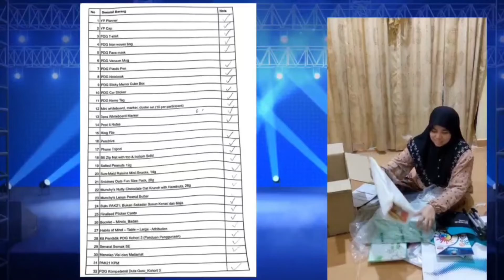UNBOXING HADIAH PROGRAM DUTA GURU (PDG) OLEH YAYASAN PETRONAS, TFM DENGAN KERJASAMA KPM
PDG bertujuan untuk mencapai hasil yang berikut:
● Para guru yakin dan bersedia untuk mendidik menggunakan KBAT melalui kaedah
pengajaran yang efektif dan moden
● Para guru mengamalkan pembelajaran dan sumber yang dipertingkatkan dan
diperbaharui semasa pengajaran di dalam kelas
● Para guru belajar secara berterusan melalui komuniti pembelajaran sebaya yang aktif
serta saling bertukar idea dan selalu memberi maklum balas tentang pengajaran dan
amalan pembelajaran yang efektif
● Para guru mampu meninjau diri sendiri serta bertanggungjawab terhadap
perkembangan profesional mereka, dengan sokongan daripada sumber PDG